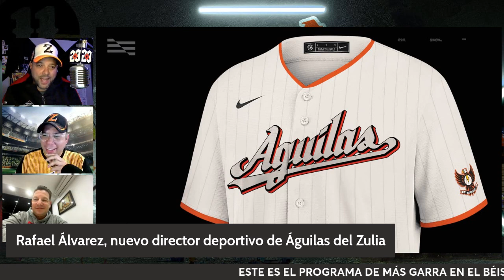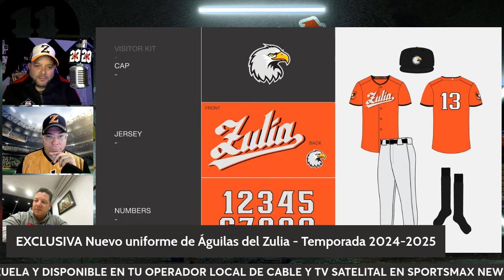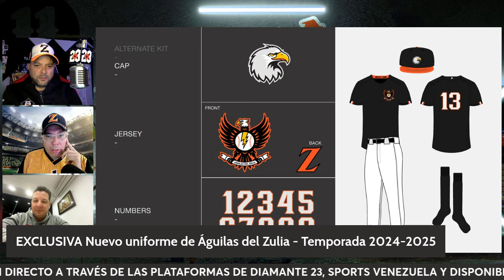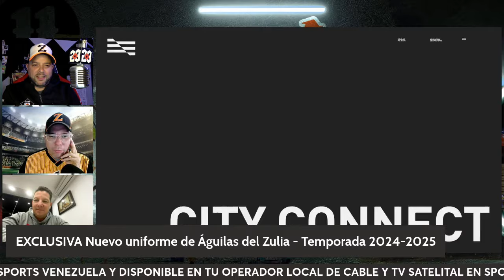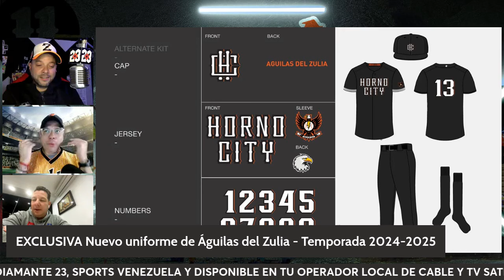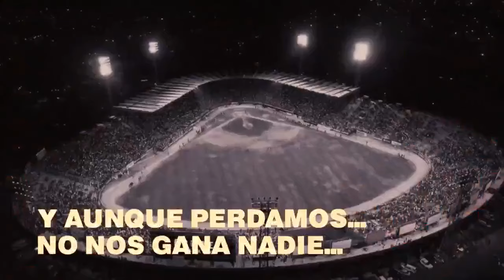EXCLUSIVA Presentamos los nuevos UNIFORMES COMPLETOS de Águilas del Zulia para la 24-25 - A LA CARGA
En el programa ¡Águilas, A LA CARGA!, de Diamante 23, presentamos los nuevos uniformes completos de Águilas del Zulia para la temporada 24-25 del béisbol profesional venezolano.